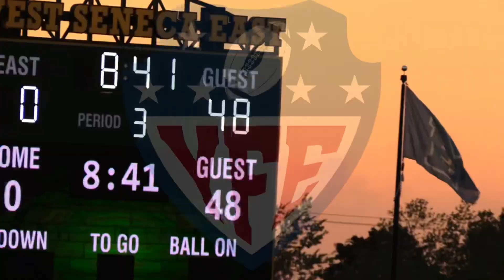Keshaun Joiner Health Science RB 2 of his 4 Yds Watch out👀💯🦍 he’s only a sophomore